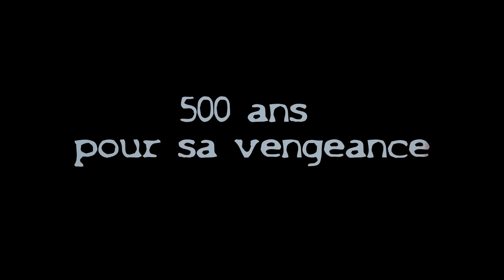SFEF Le corneto des glaces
Le corneto des glaces